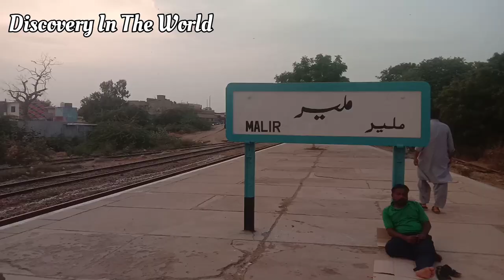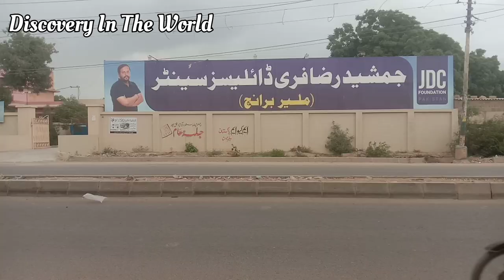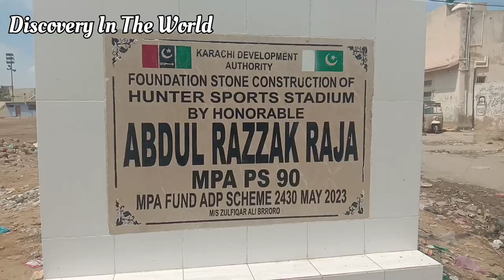Malir River,Malir,Malir Nadi,Malir River Bridge,Malir River Overflows,Malir river flood Cow Mandi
Discovery  In The World